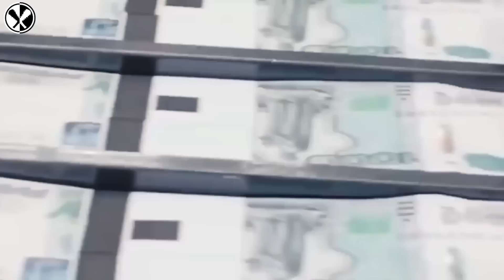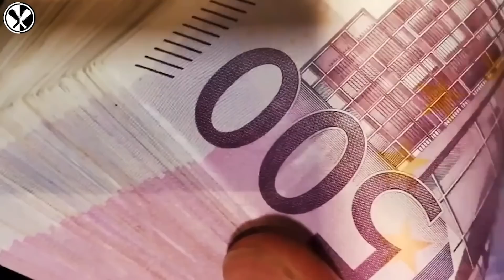Бабы Путина ошалели от роскоши, а бункер трещит от сокровищ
RU – Владимир Путин озолотил не только себя, но и своих женщин. При деньгах, мягко говоря, живут его дочери, бывшая жена Людмила и любовница Алина Кабаева. Куда они прячут свои богатства, и почему сейчас заграница для них не вариант, смотрите в сюжете.

UA – Володимир Путін озолотив не лише себе, а й своїх жінок. За грошей, м'яко кажучи, живуть його дочки, колишня дружина Людмила та коханка Аліна Кабаєва. Куди вони ховають свої багатства, і чому зараз закордон для них не варіант, дивіться у сюжеті.